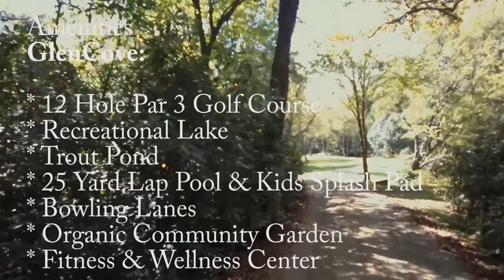Lot 85 Squires Point, Highlands NC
Rare opportunity to have a nearly level homesite and a view of Whiteside in one of the most sought after communities on the mountain! Conveniently located half way between Highlands and Cashiers, NC in Old Edwards Club at Highlands Cove. This .75+/- acre lot is located on a private cul de sac that will have a total of only 5 homes. Gated access with paved roads, high speed fiberoptic internet and underground utilities. HOA covers roadways, community landscaping, gatehouse that is manned 24/7, water and sewer. Membership to the club is optional. Members of Old Edwards will have full use of Old Edwards Club amenities: full service dining room and bar, chimney terrace, 18-hole golf course, tennis, fitness, outdoor heated mineral pool plus all of the amenities at GlenCove: Organic community garden & farm, recreational lake with boathouse offering fishing, kayaking, canoeing and paddleboarding, hiking trails to Shortoff and Yellow Mtn National Forest, 12-hole par 3 golf course, recreation barn with bowling, pool tables, ping pong, kids arcade and state-of-the-art golf simulator lounge, 4-lane heated lap pool with kid's splash pool, playground, pickleball, bocce ball, multi-purpose court, fitness & wellness center with spa services, and a world-class short game golf area AND the amenities at Old Edwards Inn & Spa: access to a relaxed European style luxury spa, two additional pools, pool cabana, fitness center and fitness classes. Road was recently paved. Schedule your showing today! There are not many lots left like this!